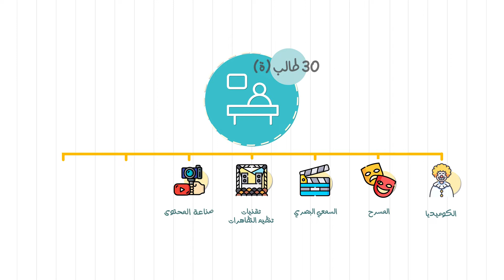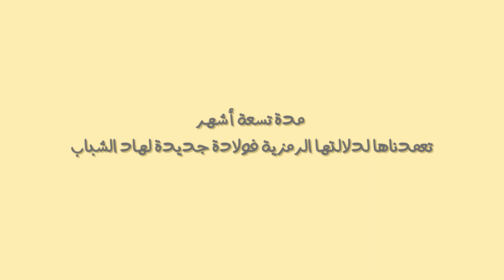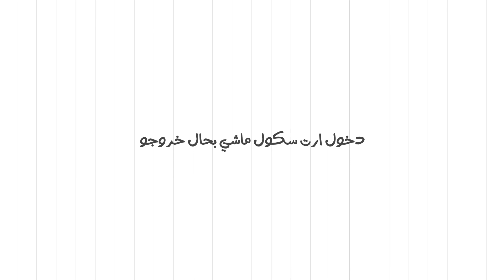كل شيء عن مدرسة الفنون بسلا أرت سكول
رت سكول هي مدرسة ديال الفنون بسلا
اللي دارتها جمعية آرت وورك بدعم من المبادرة الوطنية للتنمية البشرية بعمالة سلا.
واللي غادي يستافدو منها سنويا 210 ديال الشباب السلاوي

آرت سكول من كل فن طريق